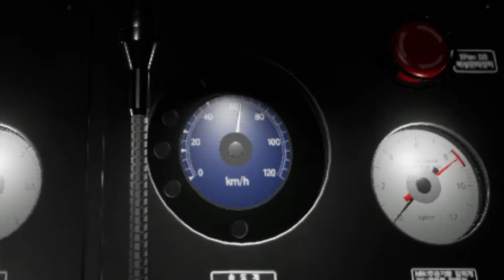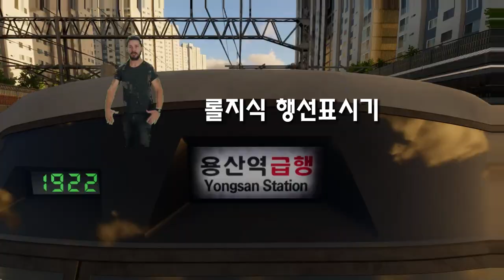S for is Hmmsim Metro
컴퓨터사양:CPU:intel i5 12400F GPU:nvidia Geforce RTX 3060ti RAM:samsung 32gb(16GBx2) power :700w mainbode:gigabite b660 d2h ddr4